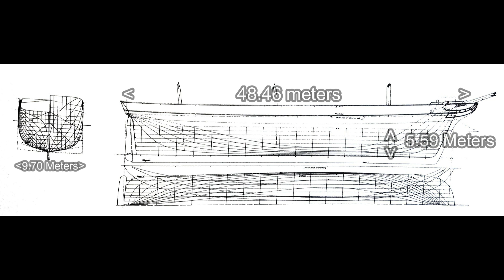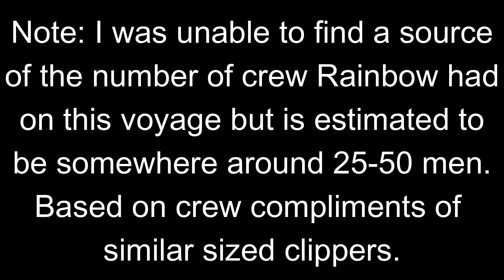Loss of the Rainbow 1848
On the 17th of March 1848, Rainbow set sail on what would be her 5th voyage but disappeared while en route to China.
Sources:
Green-Wood